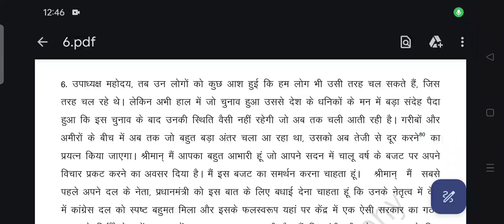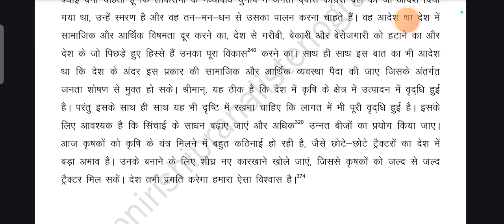100 WPM_DICTATION || रामधारी गुप्ता खंड -1 || Day - 6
100 WPM_DICTATION || रामधारी गुप्ता खंड -1 || Day - 6 ||

ramdhari gupta khand 1
ramdhari gupta khand 1 outline
ramdhari singh gupta khand 1
steno graphy classes
steno exam today
steno salary
steno dictation khand 2
steno typing
steno maharashtra
steno speed
steno speed 80
steno speed practice
steno speed 100
steno speed increase
steno speed 60
steno speed test
how to increase steno spedd in hindi
rhc steno admit card
rhc steno latest news
rhc stenographer latest news
rhc steno efficiency test
rhc steno exam review
rhc steno
rhc steno dictation
rhc steno result
legal shorthand dictation 80 wpm
legal progressive dictation
legal judgment dictation 80 wpm
rishi pranali hindi shorthand book